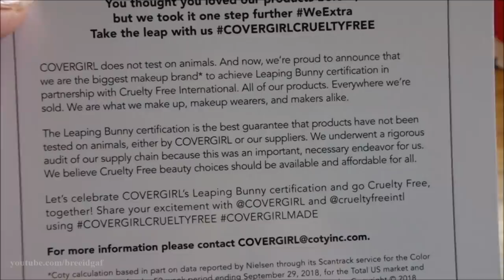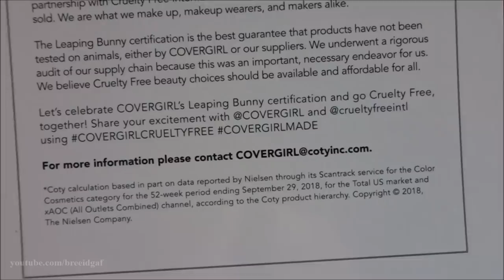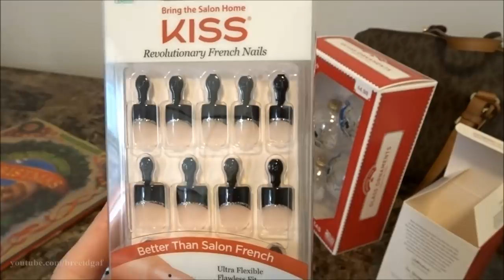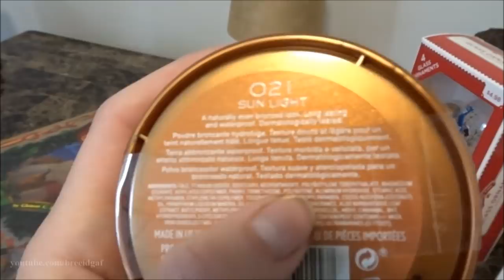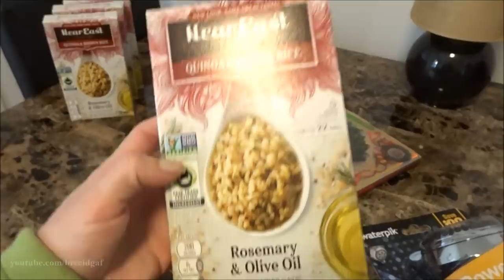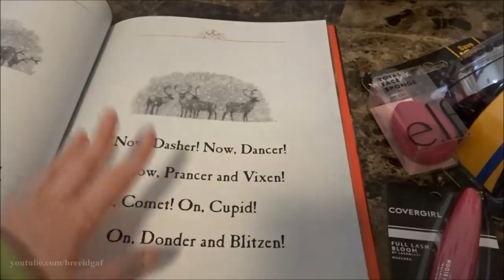VLOG: November 16th-24th | Christmas Tree, Wisdom Tooth Pulled, Thanksgiving, & MORE!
Welcome back! We have a vlog full of fun stuff! We decorate my apartment for Christmas, I talk about my wisdom tooth extraction, a Bath & Body Works Haul, Wal-Mart Haul, & Thanksgiving! I hope you all enjoyed and thumbs up before you go! xoxo

❤Camera I Use: Canon EOS Rebel t3i 600D
❤Editing Program I Use: Windows Movie Maker
❤VLOGGING Camera I Use: Sony Cyber-Shot DSC-HX90V

-BreeAnn xoxo